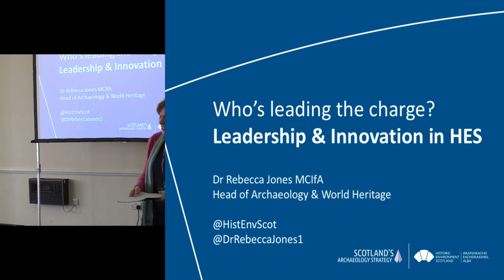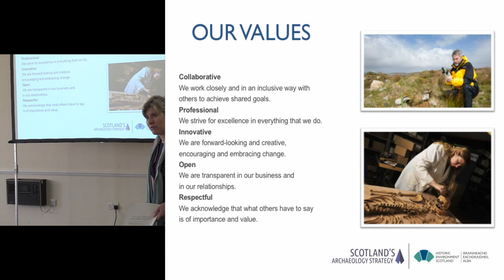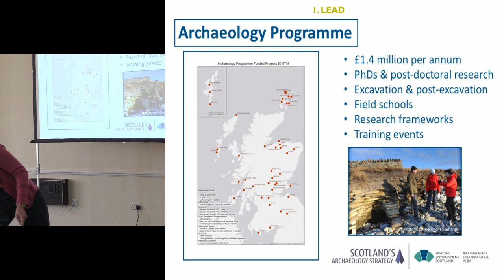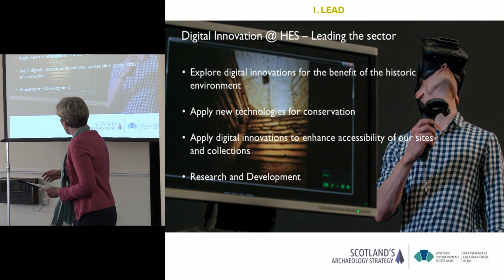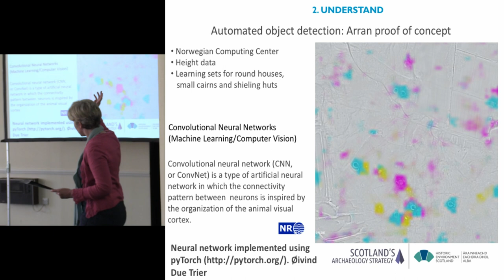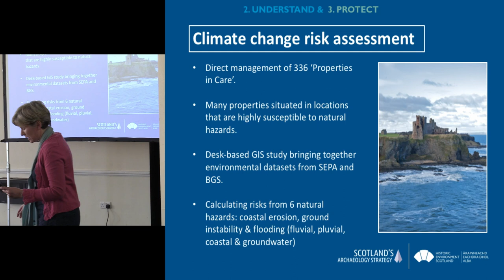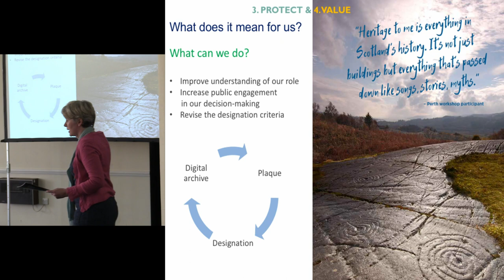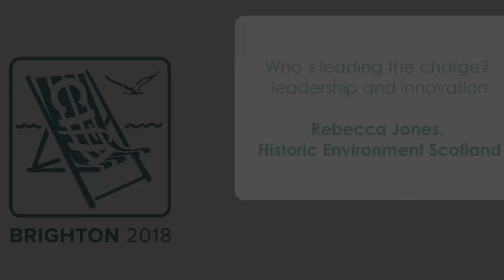Who’s leading the charge: leadership and innovation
Our penultimate discussion session looks at leadership, which was identified through our survey by many archaeologists as a key response to the question of innovation.

• Rebecca Jones, Historic Environment Scotland joins us from an organisation which has innovation listed as one of five core values. Having launched as a new public body in 2015, HES have articulated their role as leaders within their corporate plan. Rebecca discusses how they intend to be a body that ‘helps things happen and that makes things happen; that embraces and prioritises collaboration, conversation, openness, accessibility and innovation’.